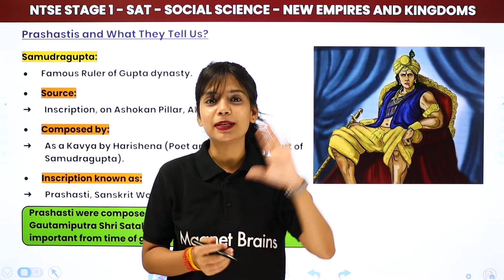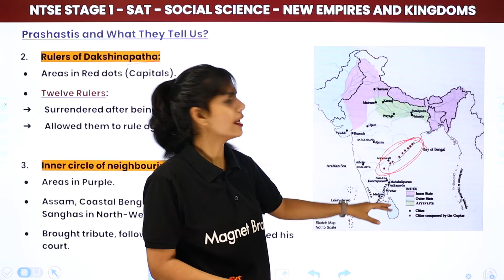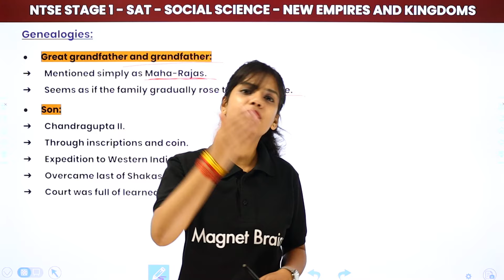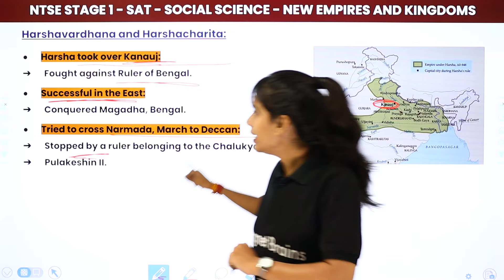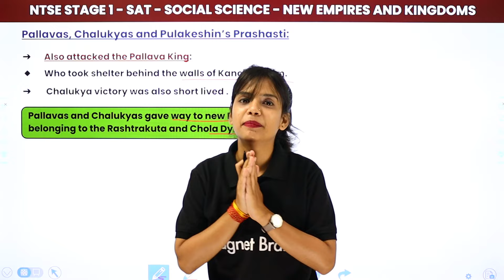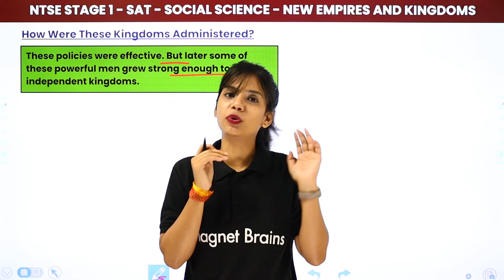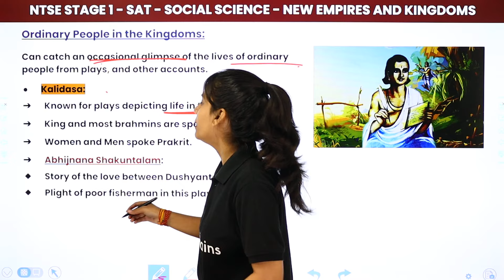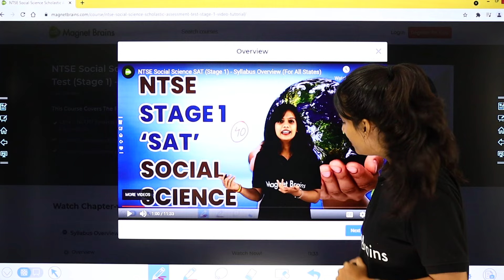NTSE SAT (Stage 1) Social Science | New Empires and Kingdoms - Full Chapter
✔️ Subject: NTSE SAT (Stage 1) Social Science - For All States
✔️ Chapter: New Empires & Kingdoms
✔️ Topic Name: New Empires and Kingdoms: Prashastis and What They Tell Us?
✔️ Topics Covered in This Video: Prashastis, Samudragupta, Genealogies, Harshavardhana and Harshacharita, Pallavas, Chalukyas and Pulakeshin's Prashasti, Kalidasa, Chinese Pilgrim Fa Xian, Banabhatta

00:00 Introduction
00:34 Samudragupta
15:42 Genealogies
22:41 Harshavardhana and Harshacharita
33:09 Pallavas, Chalukyas and Pulakeshin's Prashasti
01:00:07 Kalidasa
01:05:13 Chinese Pilgrim Fa Xian